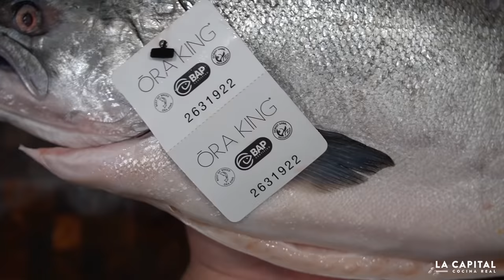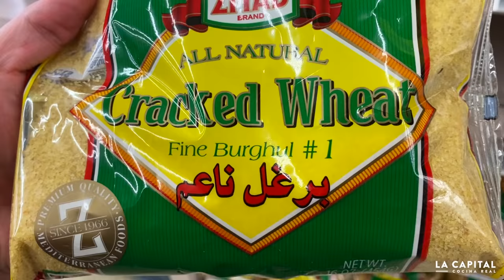Salmon entero a las brasas | La Capital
Ōra King Salmon con mantequilla a las brasas en el Kanka Grill!

Mi Equipo:

Mi Ahumador
Mi asador
Olla express
Dutch Oven
Mi cámara
Molino de Carne
Cuchillo 1
Cuchillo 2
Cuchillo 3
Sellador al vacío